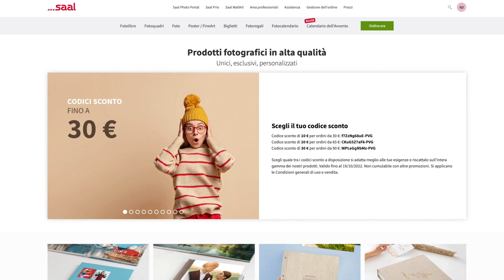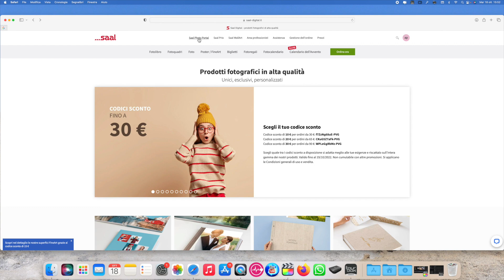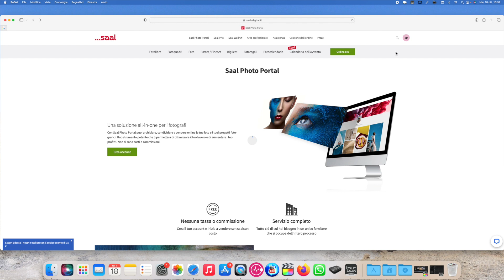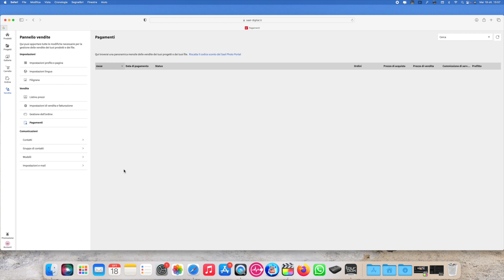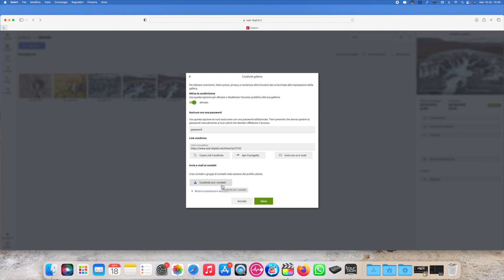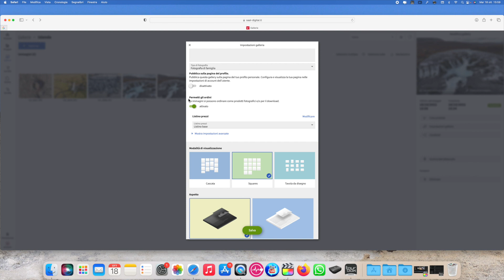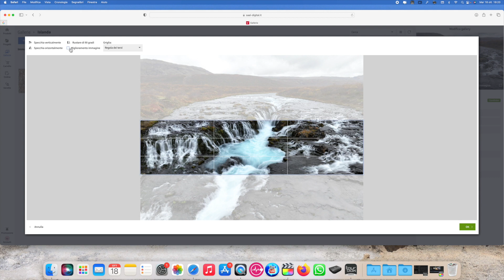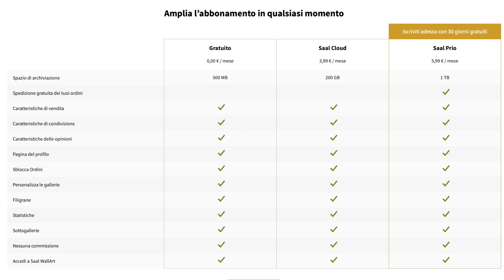GUADAGNA CON LE TUE FOTO … E’ GRATIS !!!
Acquista qui le LUT e i DRONI e aiuterai il canale!